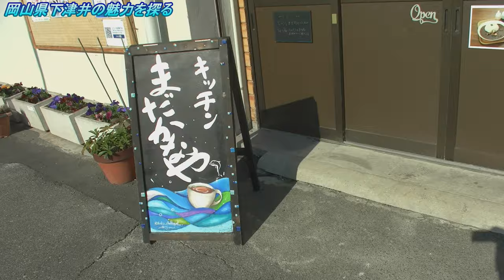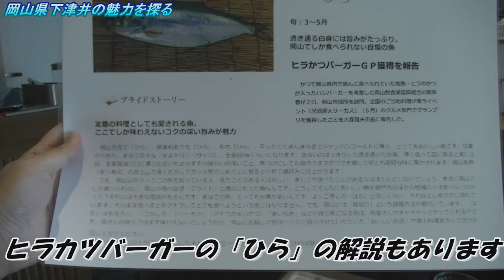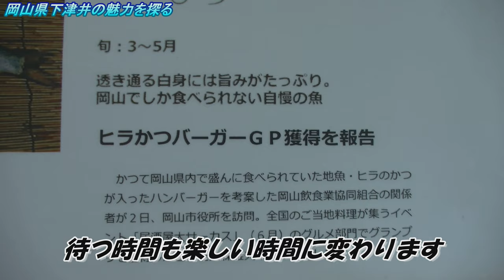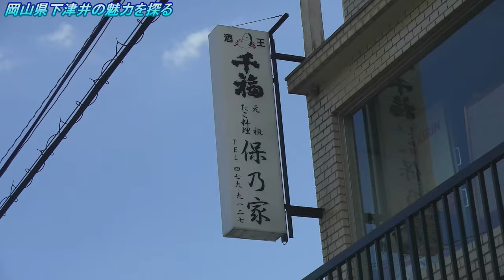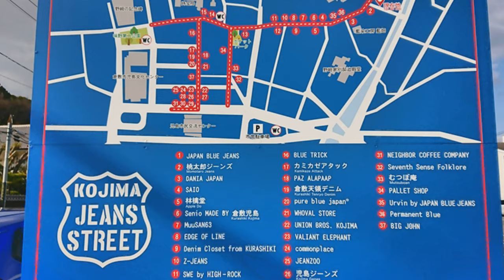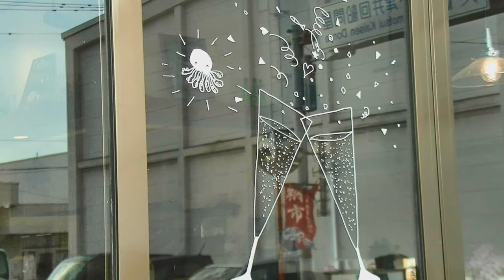【岡山観光】岡山・鷲羽山と秘密の隠れ家でタコ満喫～タコタコめぐり～【キャンピングカーで日本一周VANLIFE夫婦】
岡山県倉敷市下津井。
ここはタコの水揚げで有名な漁港があります。
このタコを使って盛り上げよういうイベントがあります。
【タコタコめぐり】
下津井児島地域の11店舗で開催されるイベント。
観光スポットをめぐりながら、魅力を発信します。

(48)【第３２日】恐怖の絶景遊園地 鷲羽山ハイランド・スカイサイクル《夏休み日本一周の旅 松山駅→高松駅》9/10-101│Washuzan Highland Scary Sky Bike

☆協力　平成レンタカー株式会社
　　　　しもついシービレッジ株式会社
　　　　株式会社ポップコーン